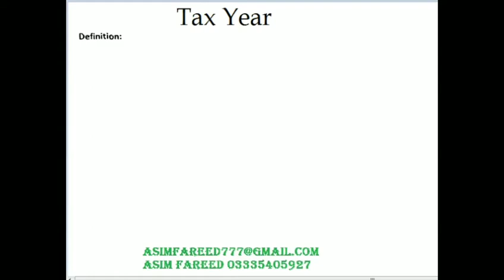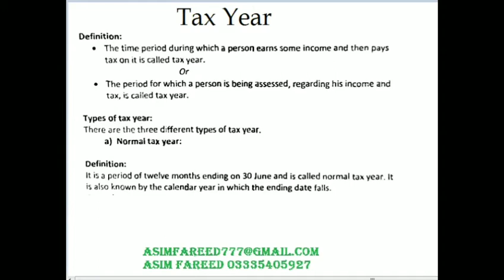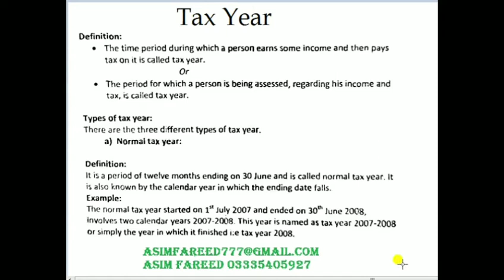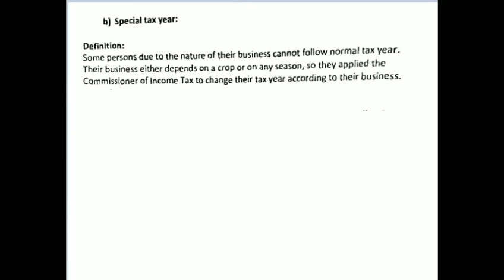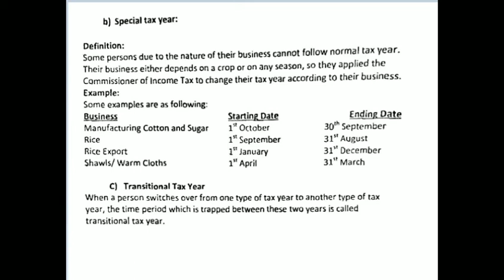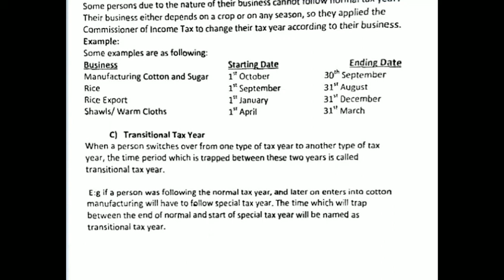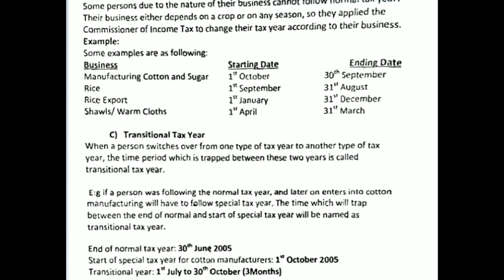Tax year and Types | Business Taxation Lectures | National Commerce Group | Muhammad Muazzam Mughal